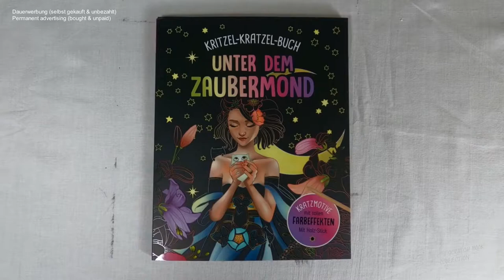Zauberer mit seiner Eule freikratzen (Speedrun) I DIY I ASMR I scratch painting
fantasy I diy I asmr I scretchbook I relaxing I speedrun I no talking I no music

📖 Buch 📓
Kritzel-Kratzel-Buch / Unter dem Zaubermond

📰 Credits 🖋️
Illustrationen Innenteil: Mia Steingräber
Umschlagmotive: Mia Steingräber
Gesamtherstellung: Naumann & Göbel Verlagsgesellschaft mbH, Köln
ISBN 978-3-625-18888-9